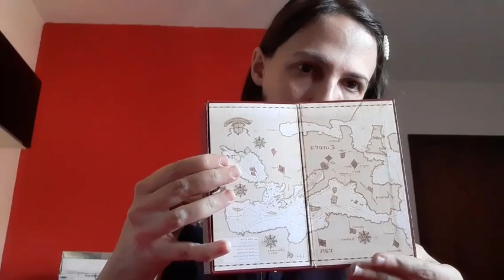roleplay profumeria 3# Richiesto ASMR ITA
ciao a tutti grazie mille per la richiesta di questo video. Spero vi piaccia, link alla mia lista amazon